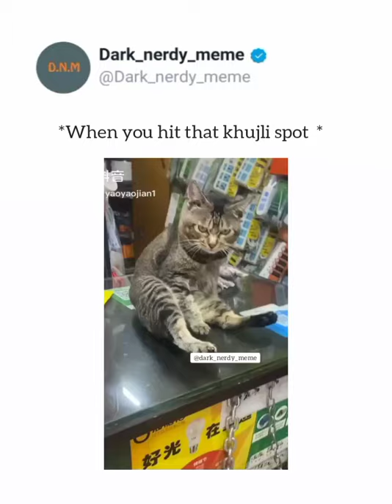when you hit the itching spot on your back ✨......